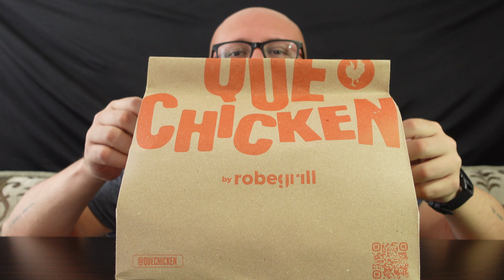¡Que CHICKEN! Probé la marca de pollo frito y hamburguesas de ROBEGRILL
El pollo y los sandwiches de Robegrill son un muy buen concepto que compite con las grandes marcas establecidas de comida rápida.

Que Chicken! es una gran opción para los amantes del pollo frito.